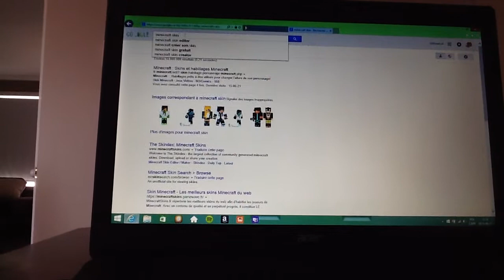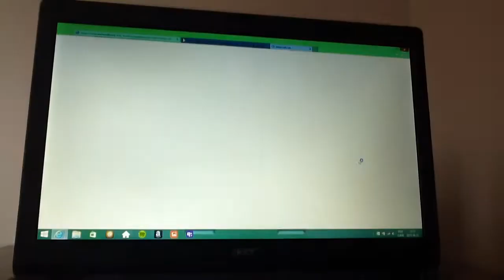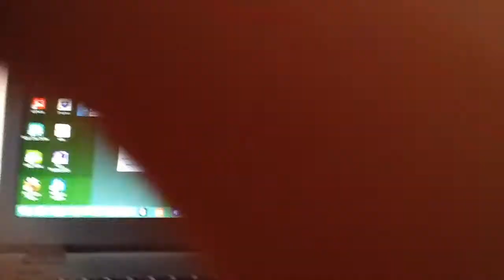Aprende a mêtre un skin sur minecraft